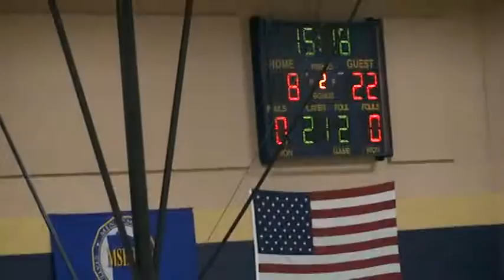Westonka Girls Basketball pt 3 20140201133518